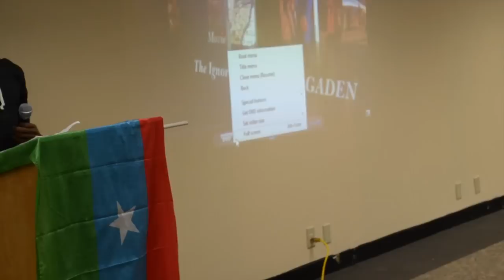BARNAAMIJ "XUSKII MAALINKA XASUUQA OGADEN" JAALIYADA MINNESOTA 2015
WAA BARNAAMIJ LAGU XUSAYO MAALINKA XASUUQA OGADEN OO LA XUSO BISHA FEEBARAAYO AMA FEBRUARY WAXAANA LAGU QABTAY MAGAALADA MINNEAPOLIS EE GOBOLKA MINNESOTA